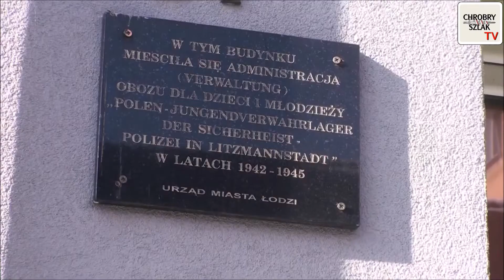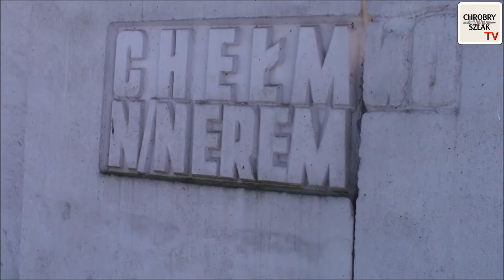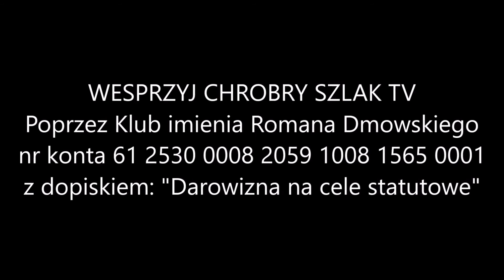Pamięci obozu na Przemysłowej